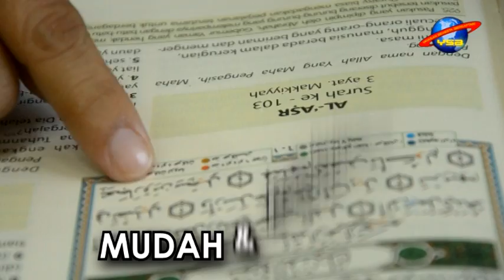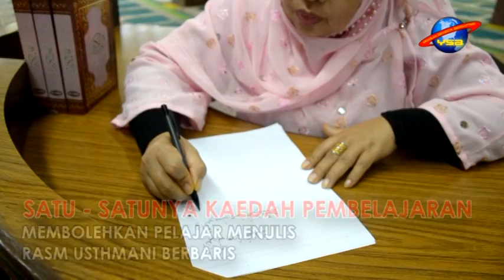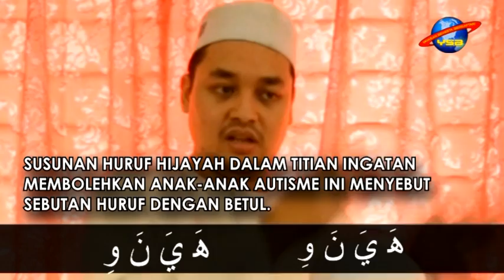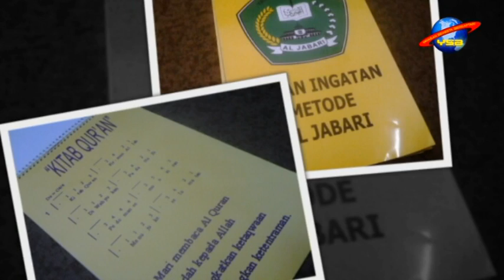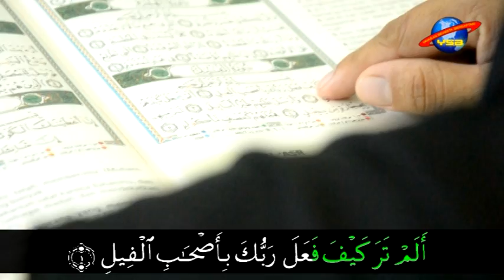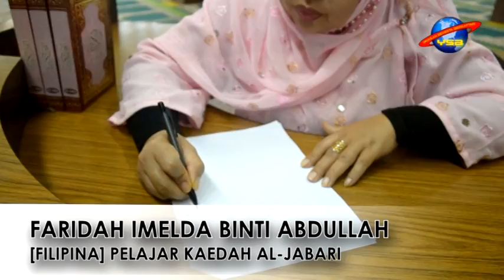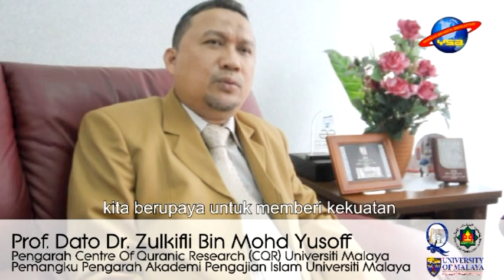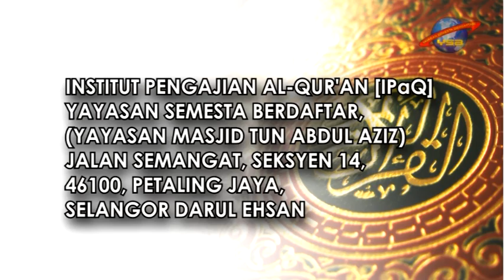Kaedah Al - Jabari : Full Introduction